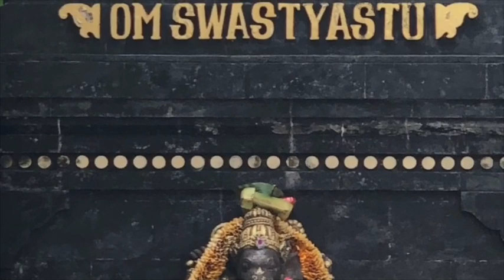Vāta, Pitta ou Kapha Perturbado? Como identificar através das excretas em termo de coco xixi suor💩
No vídeo de hoje saiba como observar se o seu Vata, Pitta ou Kapha está perturbado através de suas excretas. Nosso corpo é um laboratório vivo e a cada metabolismo efetuado, do que nos alimentamos e de como agimos, podemos analisar o resultado operacional dessa conta metabólica do nosso sistema pelas nossas excretas.

// Perturbação de Vata nas Excretas
Em relação as excretas, quando o sistema metabólico está perturbado por vata, os atributos de seco, leve e agitado, vão se expressar nas excretas da seguinte maneira: coloração amarronzada/pálida/desbotada (não esbranquiçado); Já a menstruação estará em quantidade pequena, seca, arenosa, bem concentrada e desbotada. Pouco ou nenhum suor, nada a ponto de lubrificar a pele. Outras manifestações de vata perturbado: agitado na forma de tremilique/arrepiado (principalmente em processos de excreção como evacuar, urinar ou ejacular) e dar pontadas secas (cólicas). Sistema digestivo começa a mostrar gases. Em estados piores de vatice, os sintomas podem estar mais avançados, como, por exemplo, a menstruação se transformar em amenorreia.

// Perturbação de Pitta nas Excretas
Os atributos de quente, intenso, expansivo, penetrante, abrasivo do pitta, tem tendência a colorir as excretas do pitta com mais vermelho, com mais marrom (nas fezes) e mais amarelo (na urina), o suor não muda de cor mas ele fica mais fedido. O catarro pode ficar mais verde também. A pele pode ficar mais irritada, de dentro para fora. Pode sentir ferroadas (dor) internas. Sensação de queimação durante a urina. Na menstruação com pitta perturbado, a mulher pode perder muito sangue e se sentir fraca.

// Perturbação de Kapha nas Excretas
Na excreção tem características de: mais espumoso, esbranquiçado, gosmento e coesão (volumoso). A menstruação Kapha não muda muito em coloração, mas fica mais espessa e densa. A urina fica mais espumosa e, talvez, um cheiro mais adocicado (mais perceptível ao urinar na terra). O suor demora um pouco pra sair, não sai tanto quanto a do pitta e não esquenta tanto a pele.

00:00 Mantra de Abertura
00:20 Excretas perturbadas por Vata
04:47 Excretas perturbadas por Pitta
09:41 Respondendo Pergunta
10:43 Excretas perturbadas por Kapha
14:23 Encerramento e informações sobre cursos